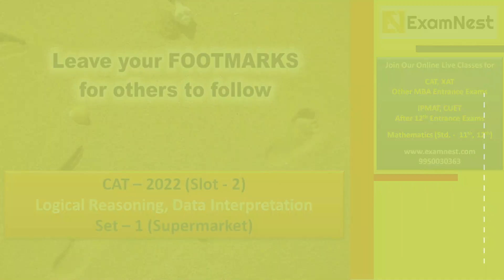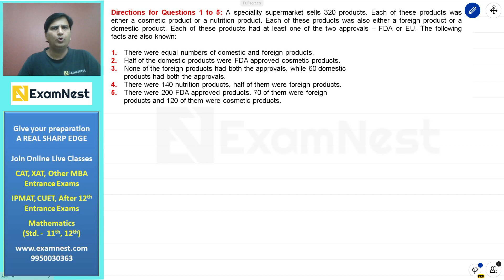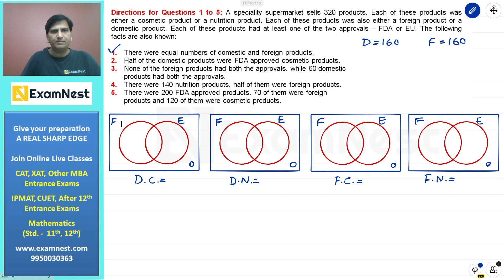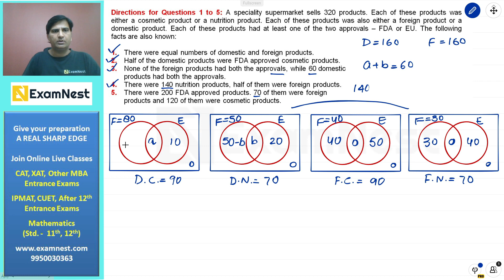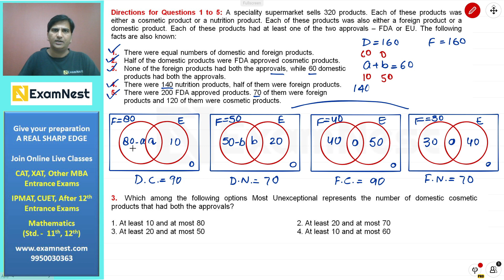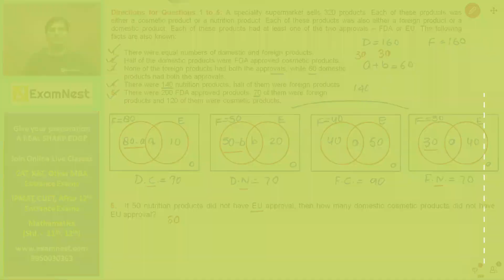CAT 2022 | LRDI Solutions | Slot 2 | Set - 1 | Super Market | Logical Reasoning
About Us -